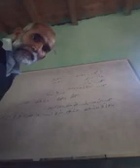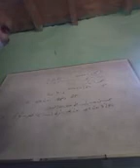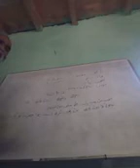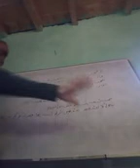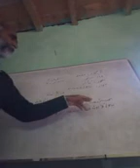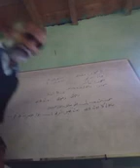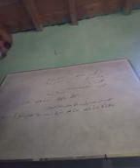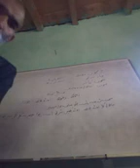Class 3rd Sub kashmiri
Topic mahool thawow saaf